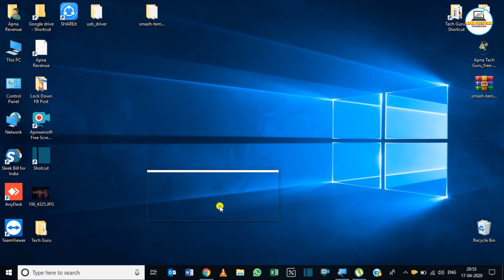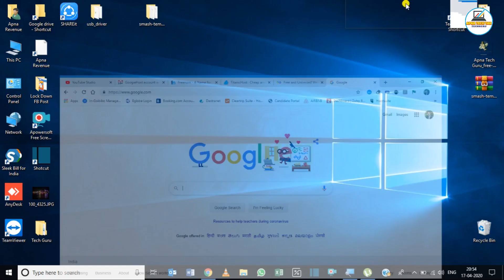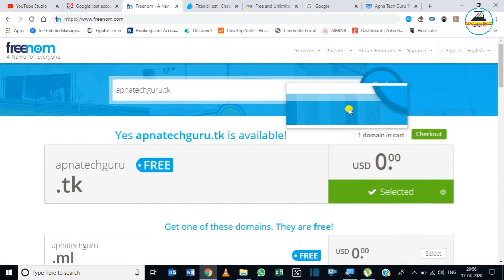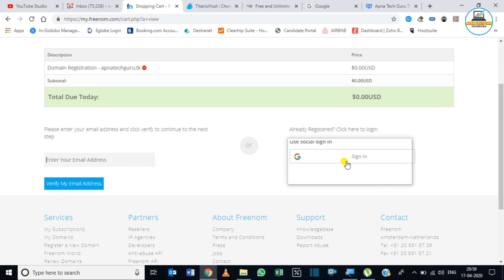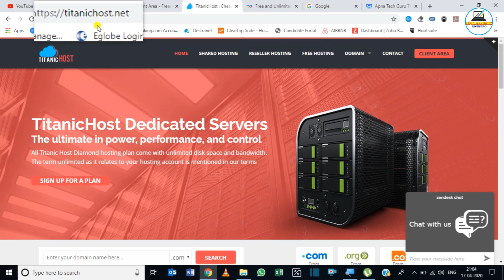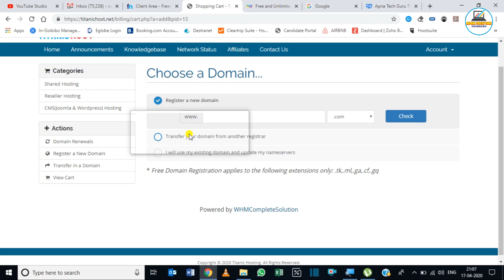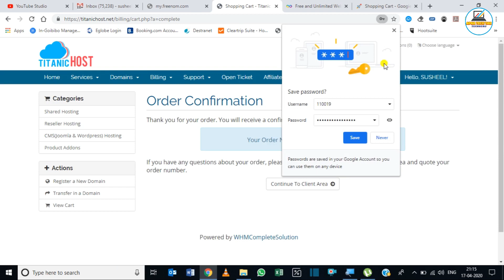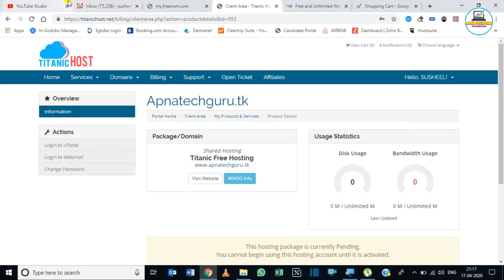Free Domain and Hosting with Cpanel and free email , How the website goes live for free-Part 1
100% free domain and web hosting.

At "Apna Tech Guru" you get Technical Software Tricks, Best Tech Video in Hindi , Software and windows crack, Website Designing and much more

We have created this channel to help people in regional language Hindi to make them educated related to technical and software related  query . We publish technical video related to various software and as well motivational videos in Hindi , as well educational videos.

2. Search you Domain name in Search title box with .tk extension to get free domain. Please note that .com , .in , .net etc are not free.

3. Click Check Availability.

4. If its available then proceed to check out.

5. Please do register yourself on freenom.com if not already and post this your domain order gets confirm.

6. Your free domain gets active within 02 min and ready to use.

7. We have to change the Name server to point this domain to other free hosting provide like we are using

8. We will guide you how do we change name server in our Next Video Part-2.

Step to Get Free Hosting :

1. and click on Free Hosting on top menu.

2. After this if will ask you to choose your domain so please select 3rd option i have my own domain.

3. Here please enter the domain name which we have purchased using freenom.com

4. After this same process like we have done during domain purchase please register yourself.

5. Post registration we get a order confirmation.

6. Our order is processed now but we have to wait until it gets activated. Usually it takes 24 to 48 hrs.

7. We will get an email intimation about the hosting activation .

8. Post confirmation we can use this free hosting service.

Keep tuning Apna Tech guru and we will upload soon another part where we will teach you how we can point our free domain to free hosting and make the website live at 0 cost.